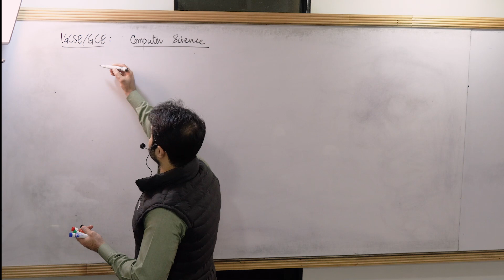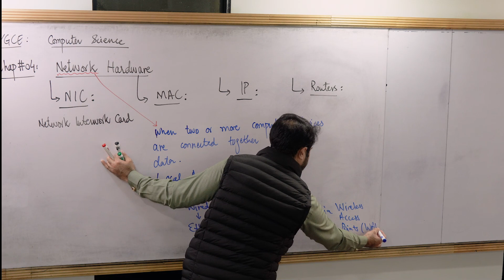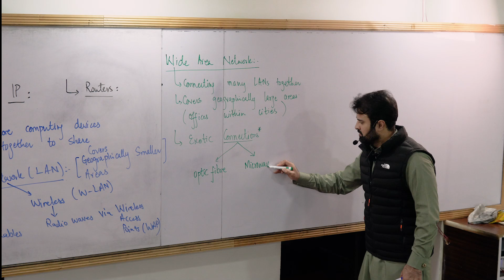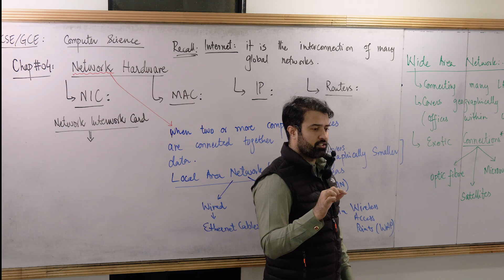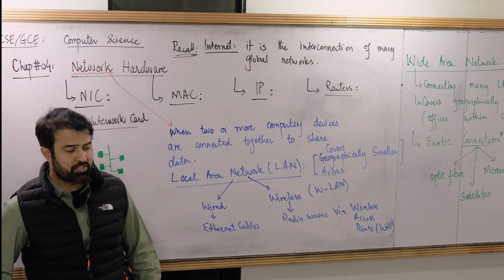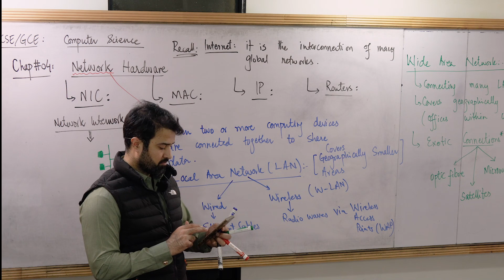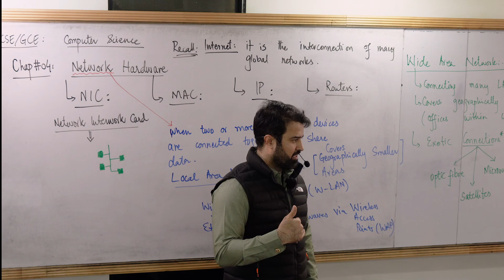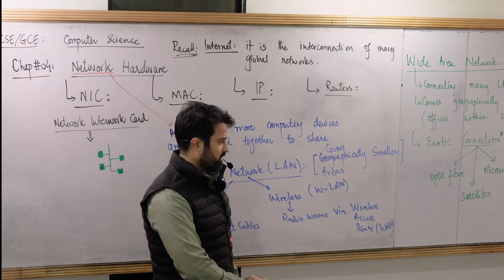O-level (2210) | IGCSE (0478) | Computer Science | Chap#4 Network Hardware | NIC | MAC | IP | Router